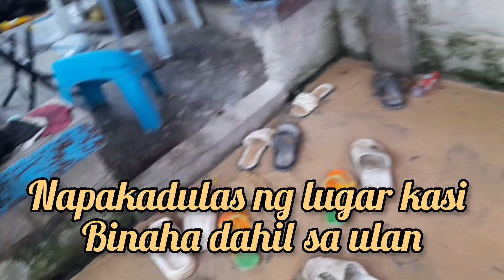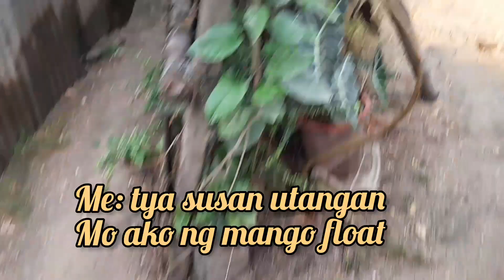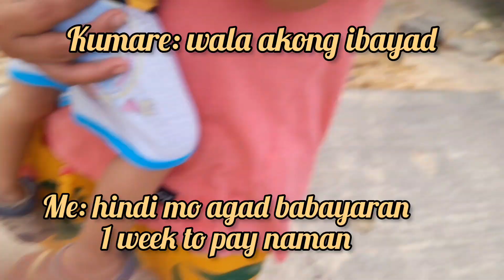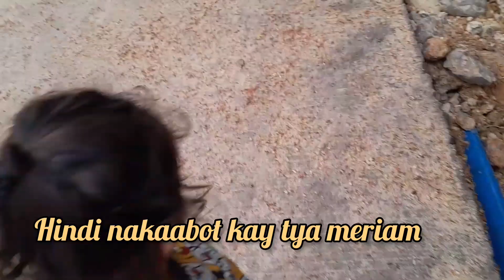Batang Indiano Naglalako at nagpapautang ng Mango Float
Batang Indiano naglalako at nagpapautang ng Mango float.Napagtripan pa niya ang miracle fruit pagkatapos maglako.Please support us because your support is our hope.

please follow me in facebook:Mamalee Caps